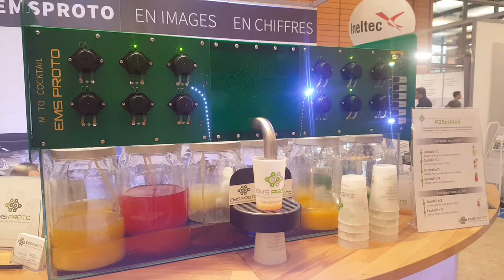COCKTAIL MACHINE BY EMSPROTO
When Innovation is in our DNA, it is difficult to follow established codes, even at trade shows.

For this, we do not hesitate to stimulate the creativity of our customers by offering a fun approach, thus shaking up the electronics business.

We have developed and manufactured a cocktail machine with the electronic board face to the visitor. So, all curious visitors and cocktail lovers are delighted when using our machine.

With EMSPROTO you’re just 2 clicks away from getting an instant quotation for your components, PCB and assembly labour for any electronic board.

With an online instant PCBA, quoting tool and a last generation 4.0 factory, EMSPROTO provides with short lead time, electronic manufacturing services.
EMSPROTO can assemble any electronic board in quantity 1 to 50 within 2 to 12 working days and ship all over the world.

Based in Europe, our factory has the latest SMT and THT automatic assembly line with automatic optical inspection (AOI) and X Ray control.